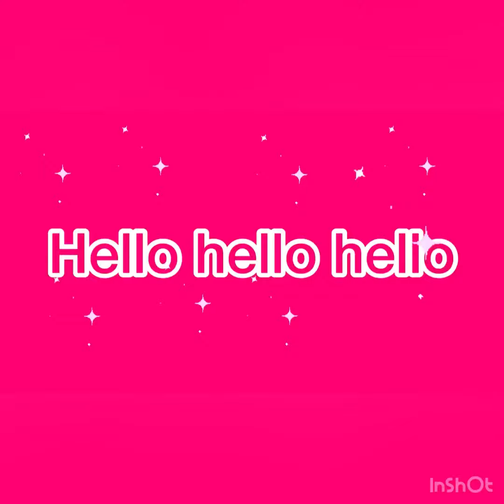Hair Cut for Them@bambabambitatv7451